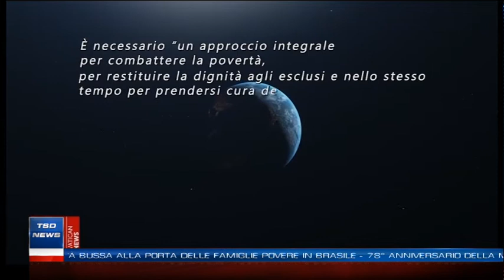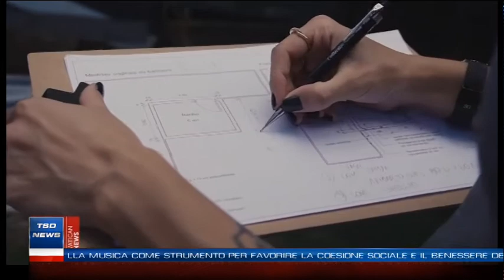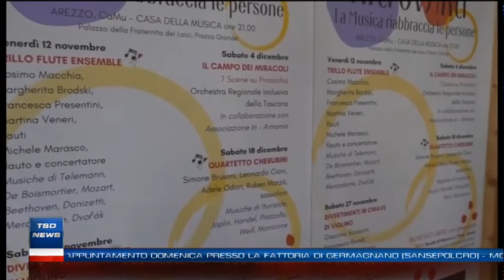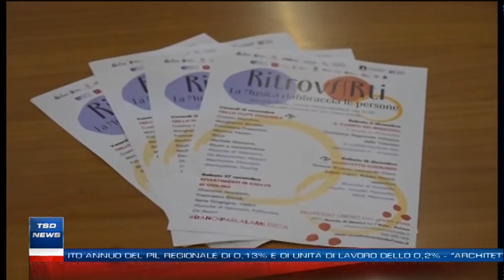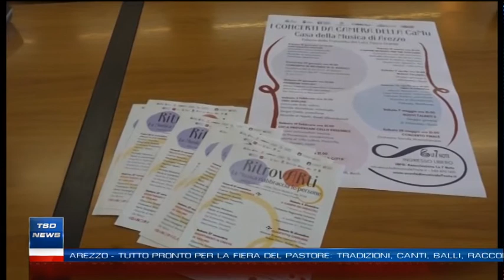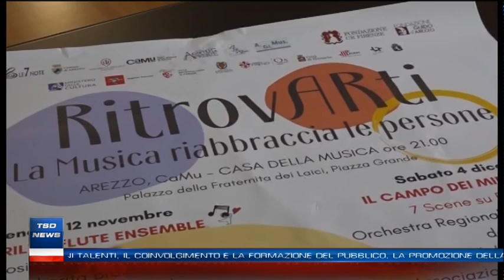Tsd News - Edizione del 10 novembre 2021